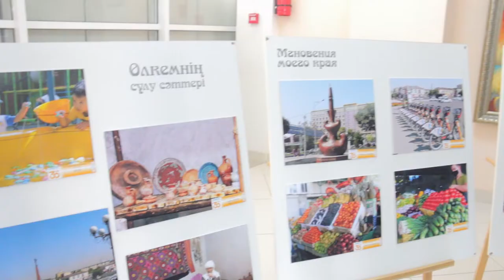PHOTOCAMP 2021: ЗИЯТКЕРЛЕР «ӨЛКЕМНІҢ СҰЛУ СӘТТЕРІ» АТТЫ ФОТОКӨРМЕ ҰЙЫМДАСТЫРДЫ